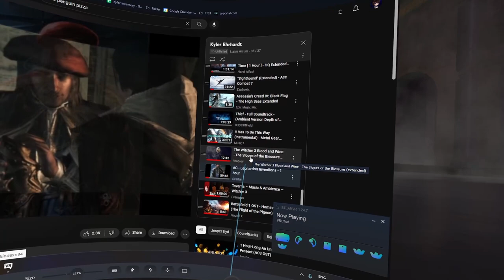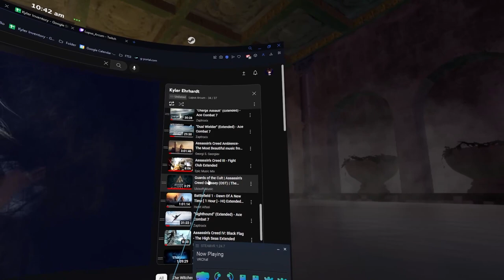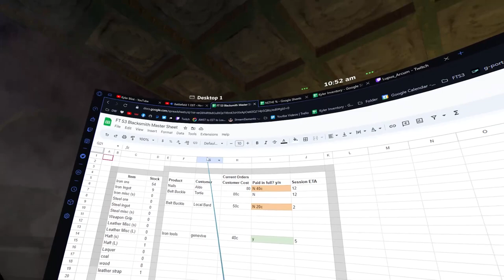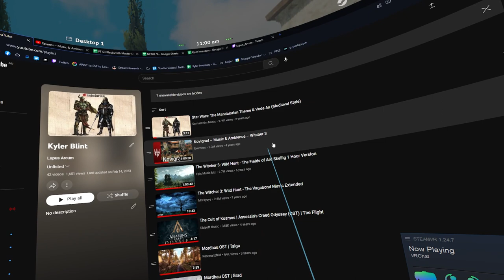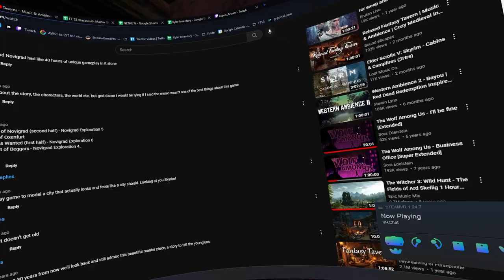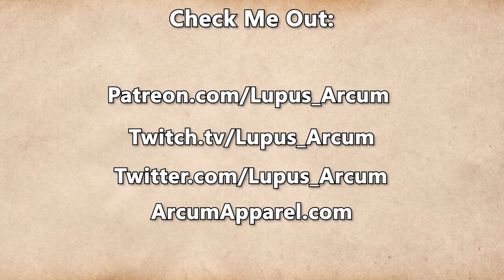Fractured Thrones Season 3 | EPISODE 13 'Plague' | Part 2 of 4